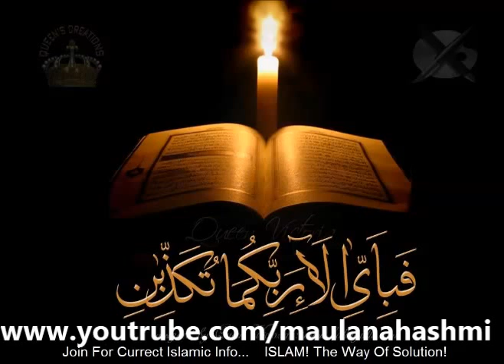Tafseer 17th Taraweeh 15Jul14, By Maulana Akbar Hashmi